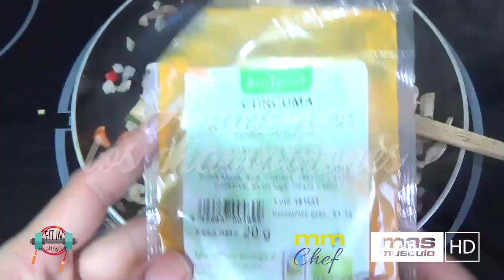QUINOA CON CONEJO A LA CÚRCUMA | Fit in Healty Life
Hoy Blanca no enseña cómo elaborar QUINOA CON CONEJO A LA CÚRCUMA.
Los ingredientes necesarios son:
• 50 gr de quinoa
• 100 gr de conejo en tacos sin huesos
• 2 dientes de ajo picados
• Sofrito (yo he usado congelado pero puedes hacer el tuyo)
• 100 gr de champiñones laminados
• 1 vaso de agua
• 1 cda de cúrcuma en polvo
• Albahaca
• Pimienta negra
•Sal rosa del Himalaya